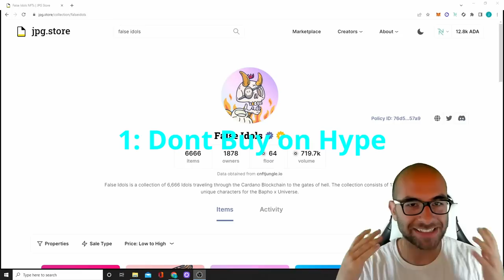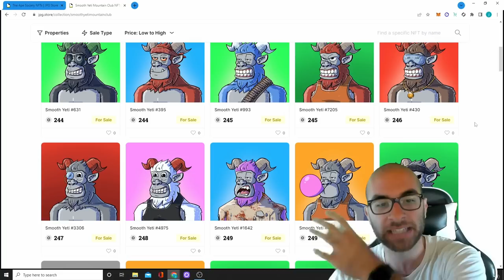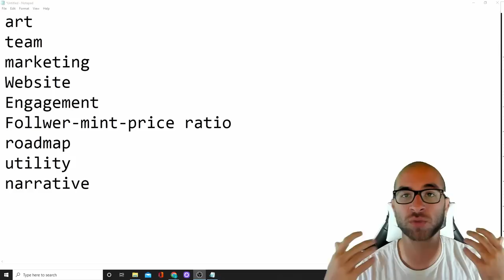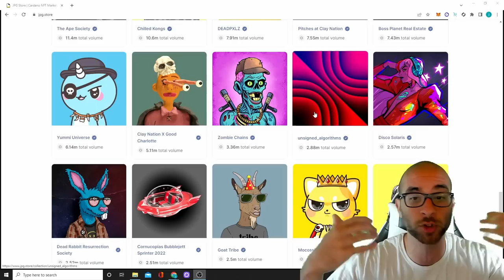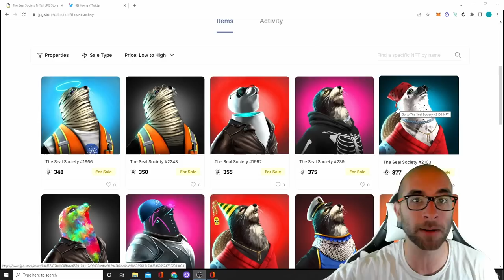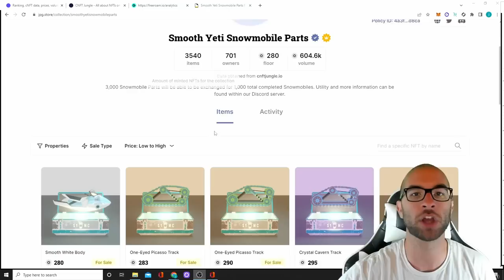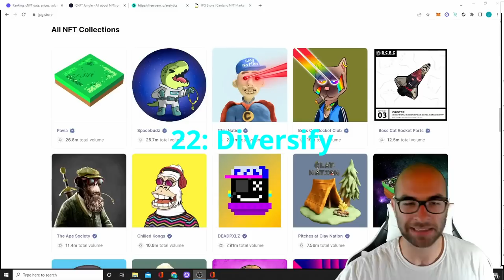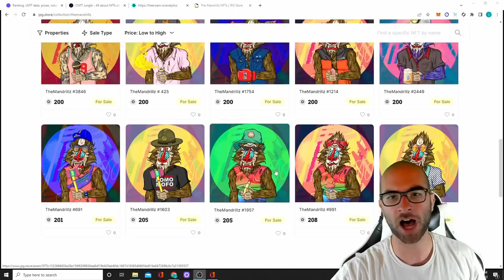25 LESSONS I WISH I KNEW STARTING when Investing, flipping, minting, and trading CNFTs!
Best CNFT Lessons:

1:Dont buy on hype - sell on hype
2: Do the opposite of what others are doing
3: Floor is most liquid
4: Always check rarities and floors
5: Swing trading/timing
6: Scale up
7: Teams are the most important thing
8: Checklist: art, team, marketing, quality of website, engagement,  price/mint ratio, utility/proprietary
9: More quality less quantity
10: Keep up to date with the catalyst news/alpha
11: Think of narratives that other people will believe
12: Keep track of everything
13: Learn from your mistakes
14: Have fun
15: Get engaged and connected (WL)
16: Dont get too greedy - take profits
17: Look at analytics (how many are on the market, volume, growth
18: Dont sleep on community importance
19: Already successful projects are always safer to go for
20: Have a long term vision
21: Leave the emotion out the door
22: Diversify with multiple projects and risks
24: Prelist some of your NFTs
25:  Listen to multiple opinions not just one - and make sure that you have the knowledge and confidence to make your own takes

Timecodes:
0:00 - Intro